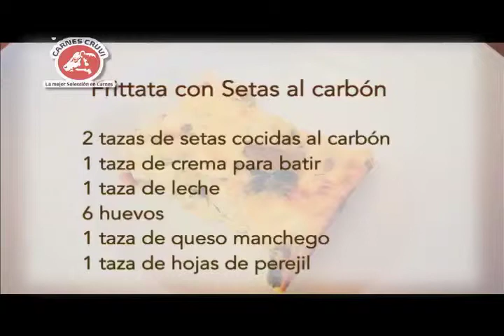B1 Frittata de Setas